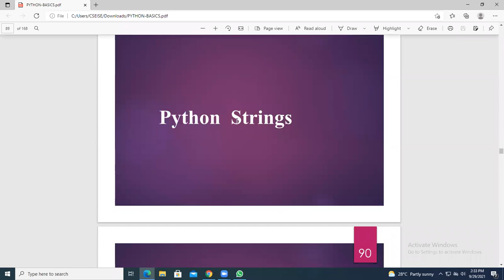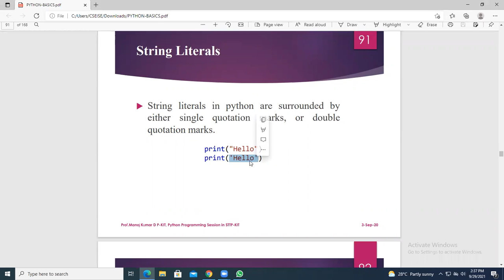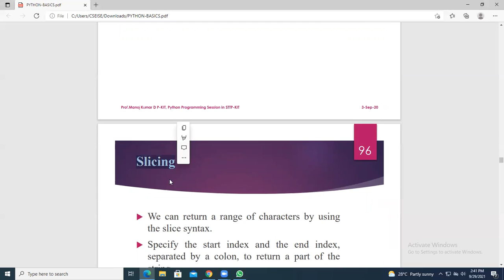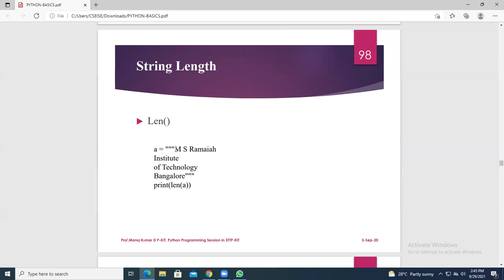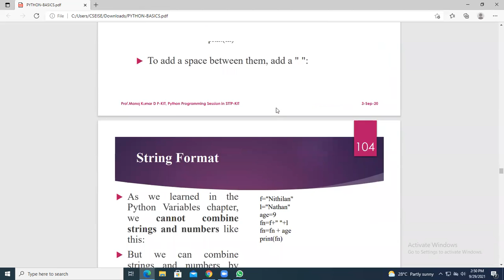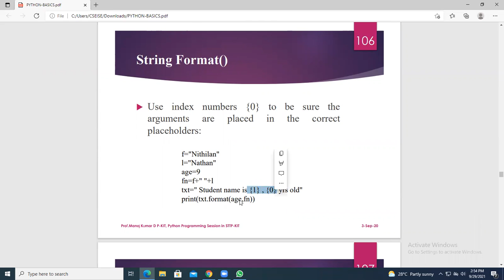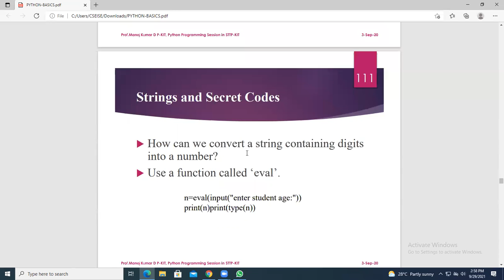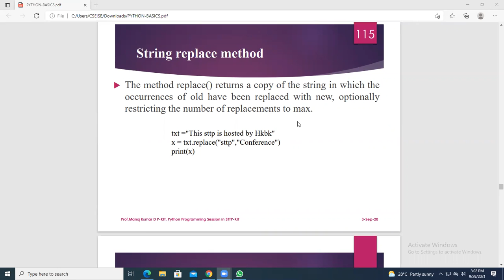PYTHON_DJANGO_FULLSTACK_PYTHON:STRINGS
This Video Lecture includes:
1.String Declarations and Definitions
2.Multiline Strings
3.String Operations
4.String Methods